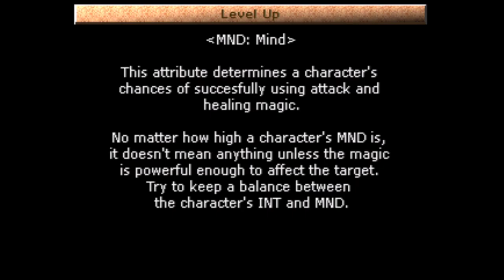OnyxJR's Shitstorm 2 |5| Koudelka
Night 5,
Don't eat poison, in front of evil people. Pretend to be dead.

Version: PS1 (Duckstation)